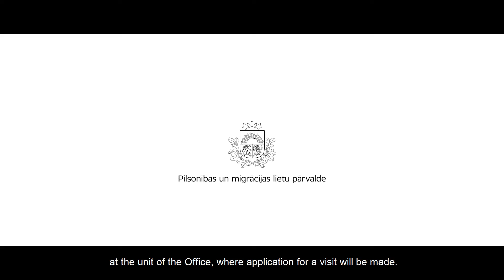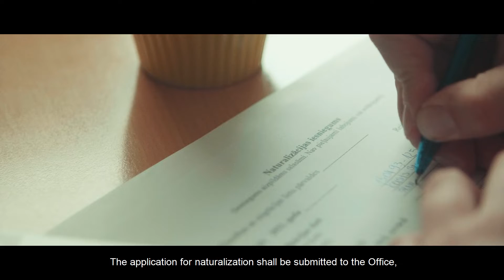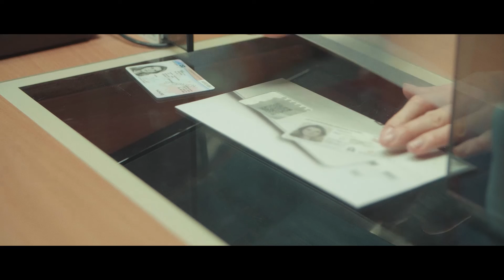5 Pārvaldes populārākie pakalpojumi (angļu subtitri)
Noskaties video un noskaidro:
👉kā noformēt un iegūt eID karti, pasi un personu apliecinošu dokumentu
👉kā deklarēt un pārdeklarēt savu dzīvesvietu
👉kā kļūt par Latvijas pilsoni
👉kādu informāciju var gūt no Fizisko personu reģistra
👉kā pieprasīt un iegūt uzturēšanās atļauju Latvijā, kas ir ilgākā par 90 dienām

Nodaļas:
00:00 - PMLP sekmīgs darbs
00:14 - eID karte
00:22 - Pase un personu apliecinošs dokuments
00:45 - Dzīves vietas deklarācija
01:14 - Latvijas pilsonība
01:41 - Fizisko personu reģistrs
02:22 - Uzturēšanās atļauja